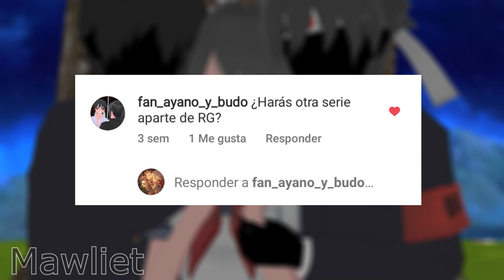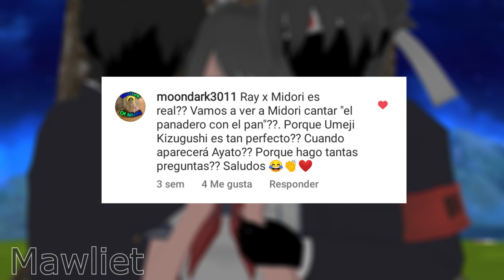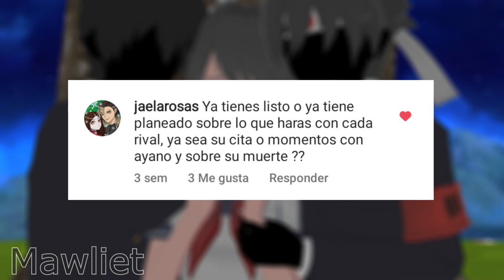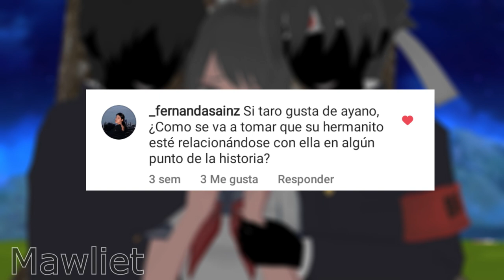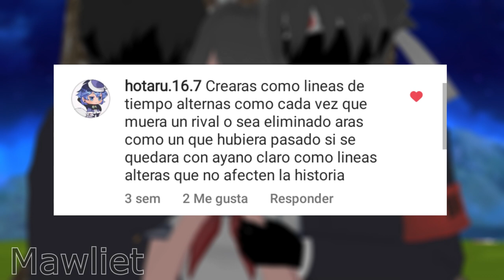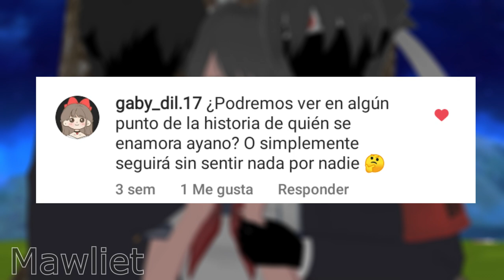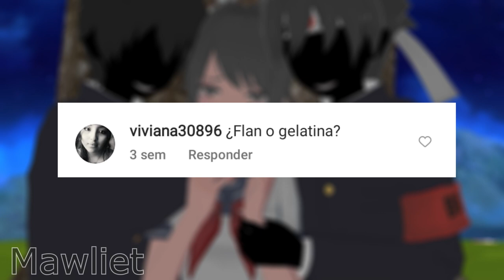Reset Game 【¡RESPONDIENDO SUS PREGUNTAS!】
· M O D E L O S ·
AYANO – OSANO: HIROTO KAWAII
TARO: DRAWSI
AYANO- ESTILO OFICIAL: KOHAIARYX
AMAO: ???